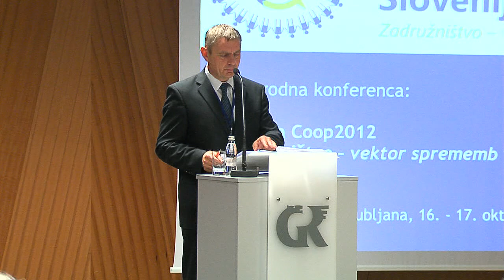Peter Vrisk - pozdravni nagovor na mednarodni konferenci Slovenija Coop2012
Peter Vrisk, predsednik Zadružne zveze Slovenije. Pozdravni nagovor na mednarodni konferenci Slovenija Coop2012.